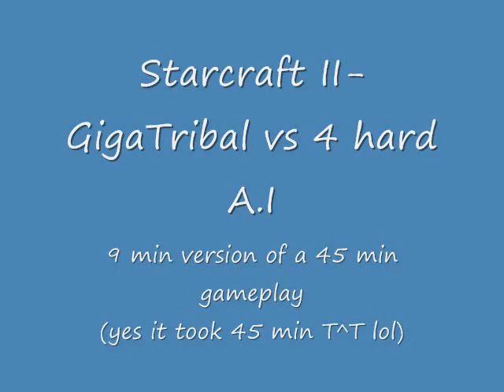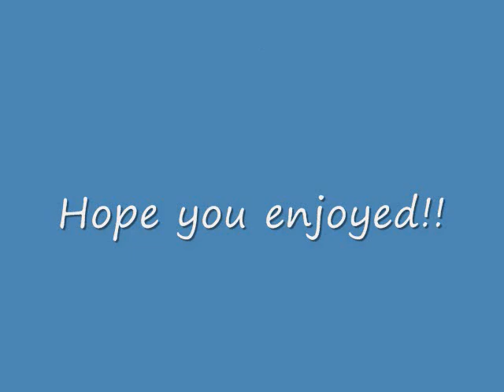GigaTribal vs 4 A.I.'s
GigaTribal fights against 4 A.I.'s in a FFA match. All levels are hard mode. Everyone went random. However, GigaTribal has not played zerg enough to kill them all within a earlier time sadly =/